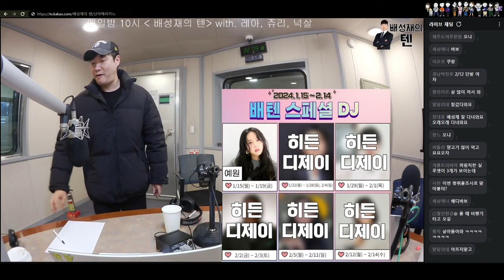스페셜 디제이 발표 | 오프 더 레코드 | 배성재의 텐 20240110